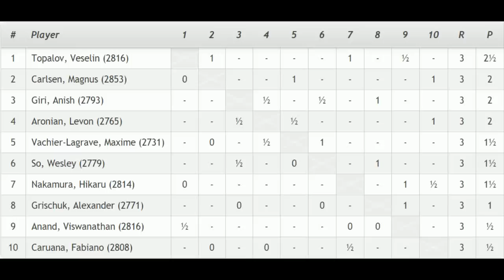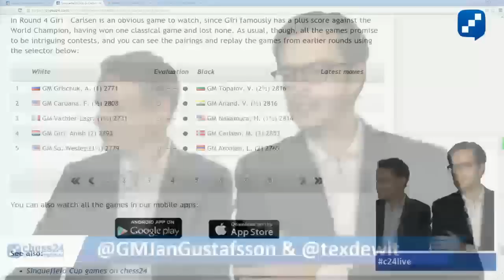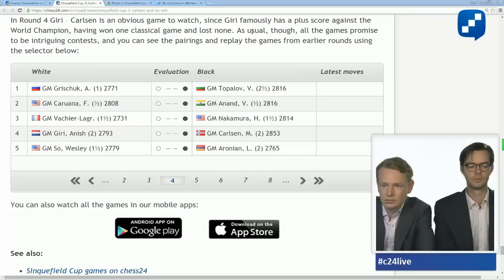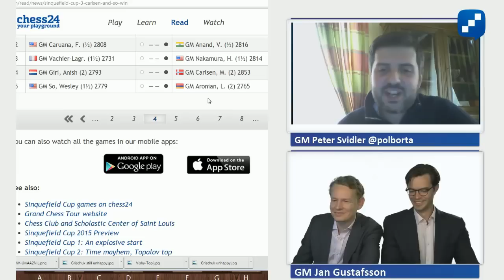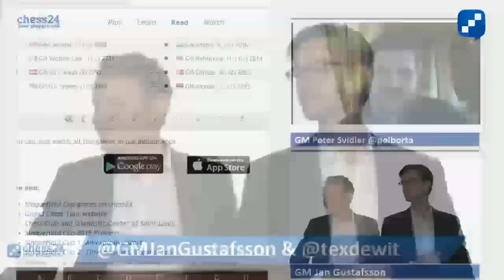Sinquefield Cup 2015 chess Round 3 recap/Round 4 preview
FM Tex de Wit, GM Jan Gustafsson and GM Peter Svidler recap the action of the third round of the Sinquefield cup and give their predictions for round 4.